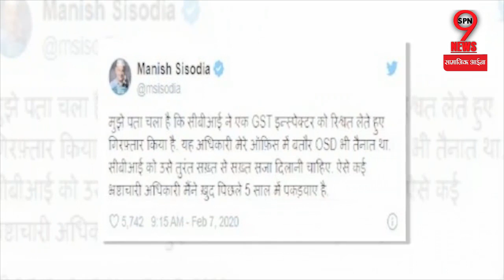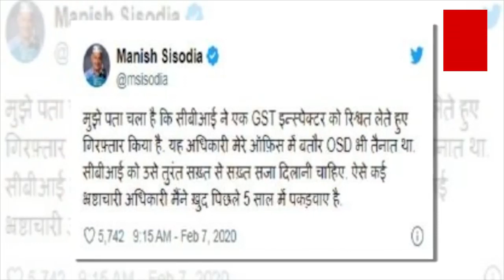मतदान से कुछ घंटे पहले ही AAP से जुड़े ऐसे मामले सामने आने पर केंद्रीय एजेंसियां हुई एक्टिव